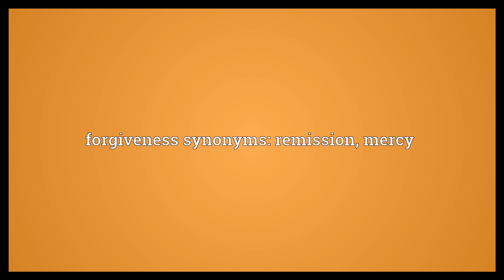Forgiveness Meaning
Video shows what forgiveness means. The action of forgiving.. Readiness to forgive.. forgiveness synonyms: remission, mercy.  Forgiveness Meaning. How to pronounce, definition audio dictionary. How to say forgiveness. Powered by MaryTTS, Wiktionary